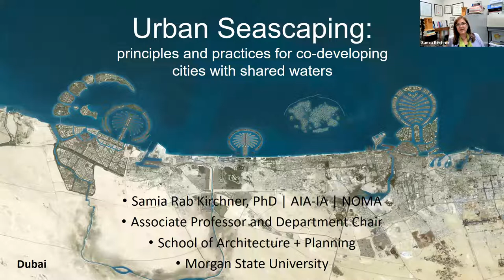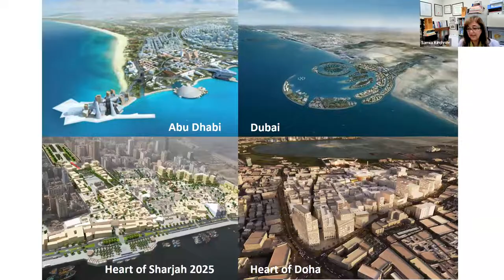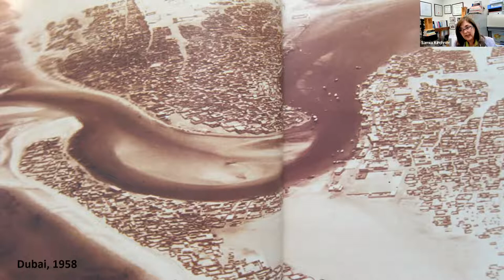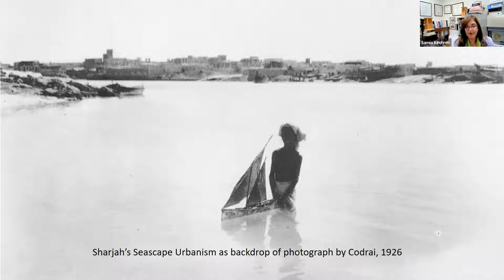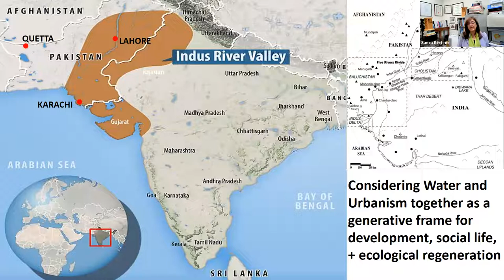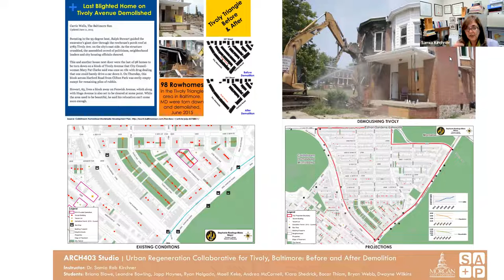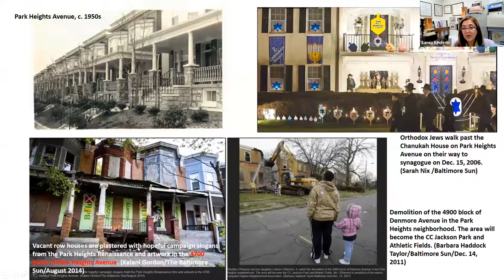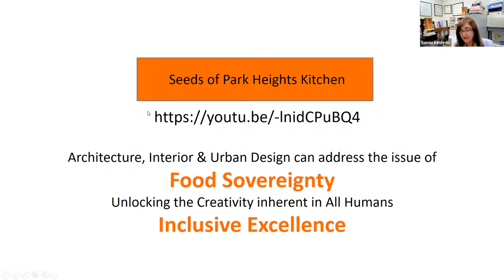Urban Seascaping: Principles and Practices for Co-Developing Cities with Shared Waters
Climate adaptation science focuses on the assessment of sea force versus community values. In this webinar, Dr. Kirchner will present indigenous practices of managing land for water and heritage conservation from the Pacific Ocean, Arabia, and Persia. Dr. Kirchner will discuss the need to widen the approach taken by resource managers and scientists beyond individual discipline and expertise to work collaboratively in the nexus between Climate, Culture, and Civics.

Presented on Tuesday, April 26, 2022 by Dr. Samia Rab Kirchner, Morgan State University as part of UMCES Chesapeake Biological Laboratory's Science for Communities webinar series.